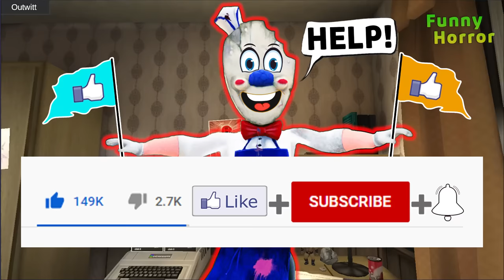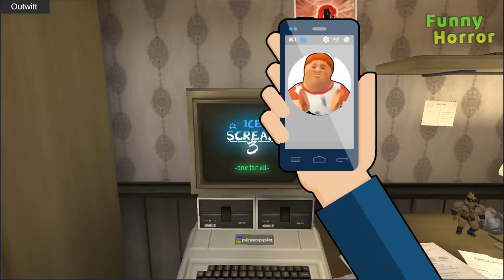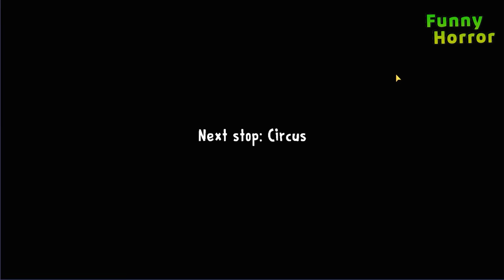100 Смешных Моментов *Ice Scream* и *Funny Horror*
100 Смешных Моментов *Ice Scream* и *Funny Horror*